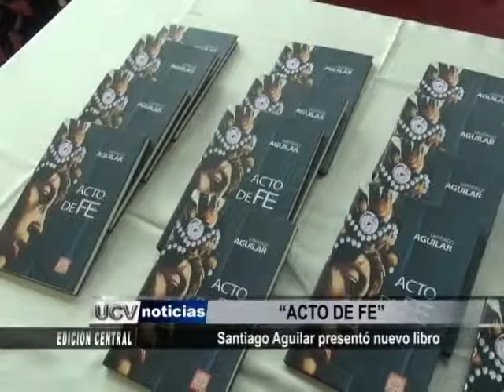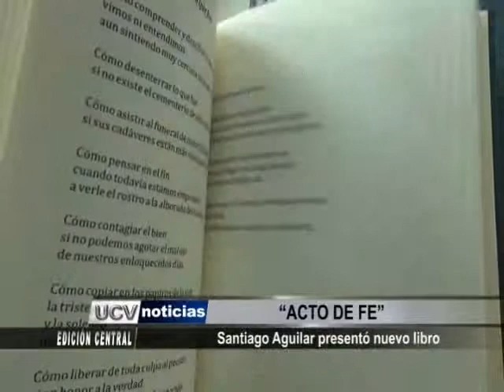Santiago Aguilar presentó nuevo libro